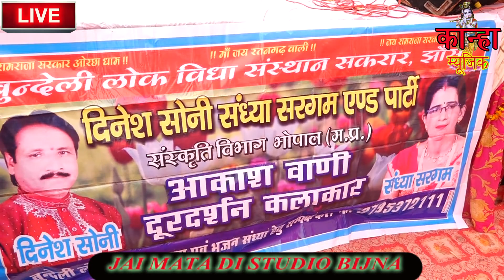"दरबार गजानन मां का"जन्नत का नजारा है/बुन्देली सुपर स्टार"सिंगर-दिनेश सोनी-संध्या सरगम"सजेती कानपुर"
"दरबार गजानन मां का"जन्नत का नजारा है/बुन्देली सुपर स्टार"सिंगर-दिनेश सोनी-संध्या सरगम"सजेती कानपुर" डाउनलोड करें बुंदेलखंड की सबसे बड़ी एंड्राइड फोन एप। जिसमे है 10000 से भी ज्यादा विडिओस
लिंक पर क्लिक कर प्ले स्टोर से  डाउनलोड करें